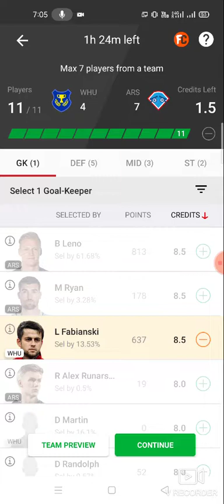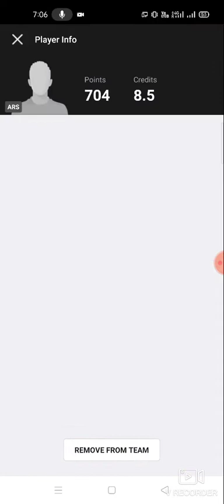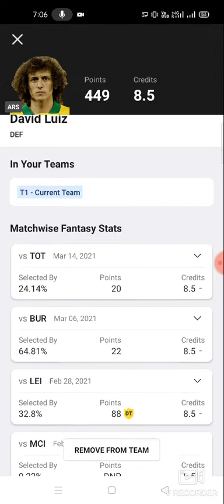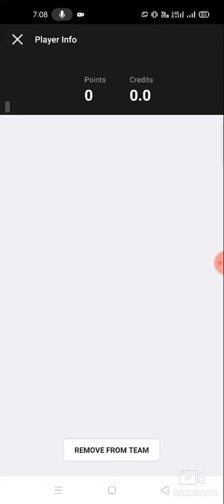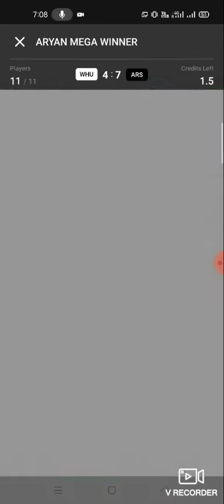WHU vs ARS Football team prediction Dream11 win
1. This analysis  is based on my

2.Dream11 takes great care to comply with all central and state legislation in India to ensure that  users are fully protected. Every contest on  platform is carefully designed to comply with applicable statutes and regulations in India.

Thanks whu vs ars
whu vs ars dream11
whu vs ars dream11 prediction
whu vs ars prediction

TELGRM ABROCKZZ GRP 👇

own risk"